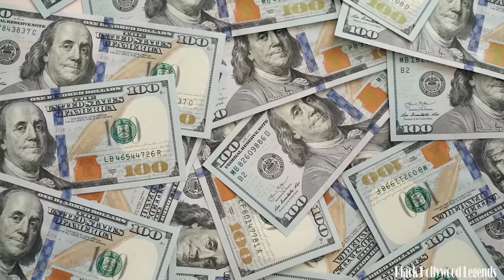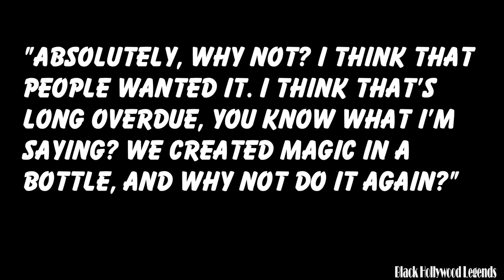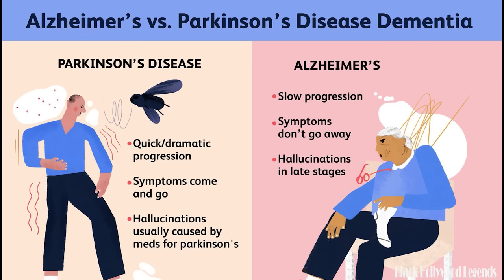SCarl Anthony Payne II's (Cole Brown) Wife, Children, Houses, and Net Worth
In this exclusive video, delve into the private world of SCarl Anthony Payne II, renowned for his iconic portrayal of Cole Brown in the hit sitcom "Martin." Gain unprecedented insights into his personal life as we uncover details about his wife, exploring the love that defines his family dynamic. Journey through the luxurious abodes that encapsulate his lifestyle, offering a glimpse into the spaces he calls home. Beyond the glitz and glamour, discover the joys and challenges of fatherhood as we explore the facets of his relationship with his children. Additionally, gain a comprehensive understanding of SCarl Anthony Payne II's financial landscape, exploring the factors that contribute to his remarkable net worth. Join us on this captivating exploration of the multifaceted life of SCarl Anthony Payne II – from his family bonds to his real estate ventures and financial success.